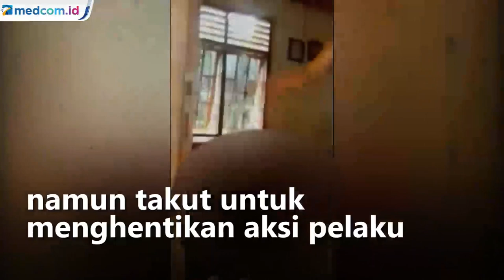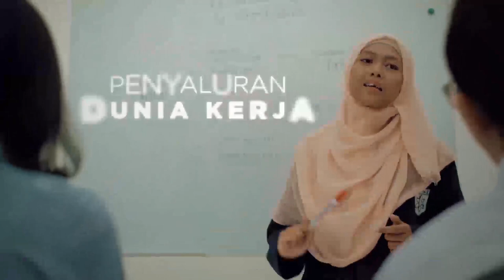Miris! Bocah Yatim Piatu Usia 12 Tahun Dianiaya Tetangganya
Aksi pelaku ini direkam oleh keluarga korban, namun takut untuk menghentikan aksi pelaku.

Korban diketahui  mengalami trauma berat bahkan saat ini korban mengalami sakit dan  tidak bisa mencerna makanan. Di sejumlah tubuh korban terdapat lebam dan saat ini sedang menjalani perawatan di Rumah Sakit Pratama Nias Utara.

Pelaku SZ kini sudah diamankan polisi. Menurut polisi kejadian ini terjadi pada Minggu 8 Agustus lalu. Aksi pelaku dipicu karena sebelumnya adik pelaku berkelahi dengan korban. Edikania Zega/Metro TV.